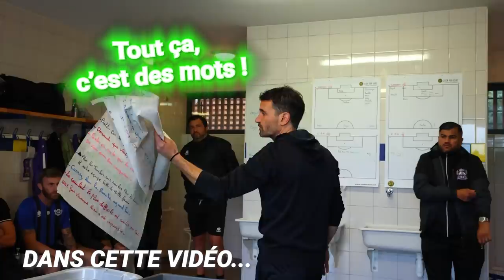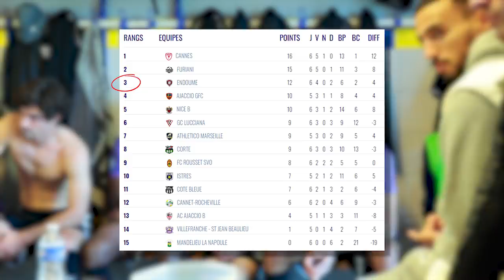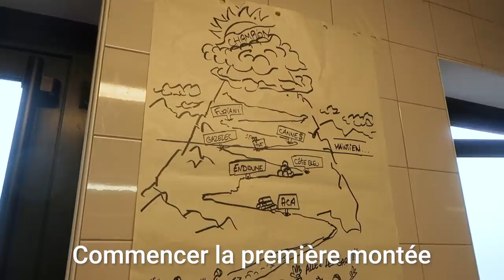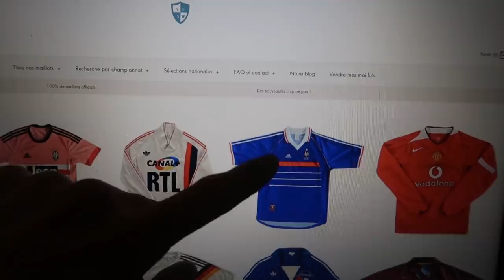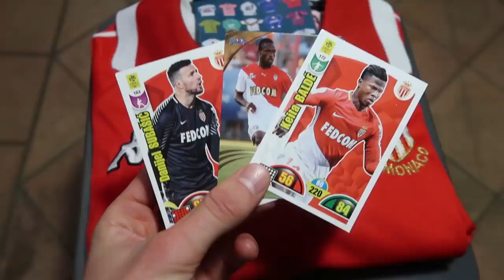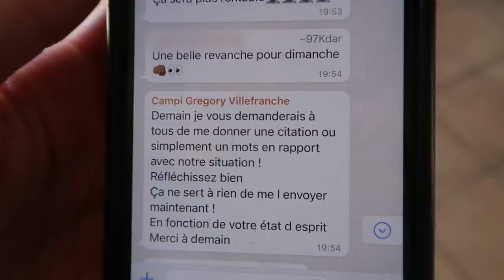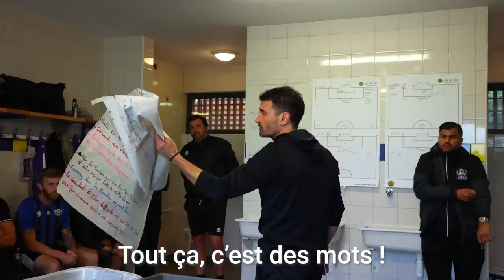Victoire OBLIGATOIRE pour sortir de cet ENFER... | QDF#049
-10% de réductions sur tout le site de VFA avec le code QDF10:

À propos de moi :

Nom Prénom : Lienard Valentin
Âge : 23ans
Nationalité : Française
Profession : Joueur de Football
Équipe : VSJB
Championnat : National 3
Poste : Latéral / Piston
Formation : OGC Nice / AS Monaco FC / FC Istres.

Montage : Clément Irr (@clement.irr) / Nicolas Irr (@nico_irr)

Cadrage entraînement : Nicolas Giordanengo (@nicolas_gdn)